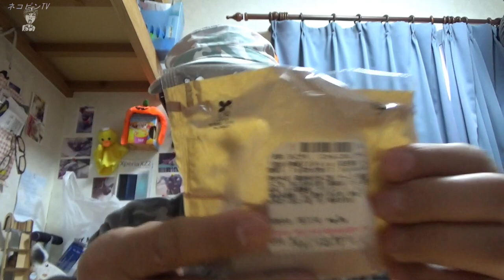【ローソンおにぎり】にゃんこめしチーズを食べてみたよ。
にゃんこめしチーズを食べてみたよ。とってもチーズとかつお節のおにぎりと合います。凄い。
★今日14日~18日の間アップ時間不規則になりますが、よろしく
お願い致します。（仕事の都合上。）
旅立ち,希望,オーケストラ,ファンファーレ,ヒーリング,イージーリスニング,きれい,結婚式,ムービー,ピアノ,フルート,フリーBGM,フリー素材,音楽素材,BGM素材